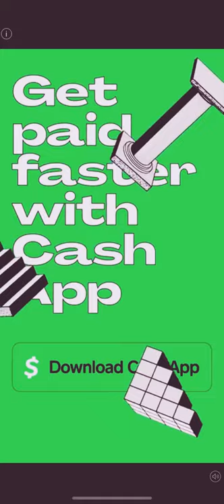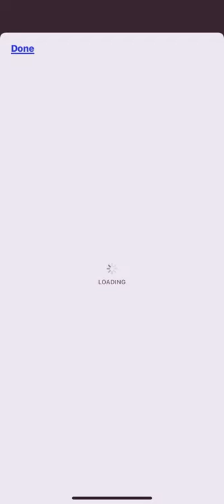How to survive without WIFI || Crossy Road game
Just idek at this point :P